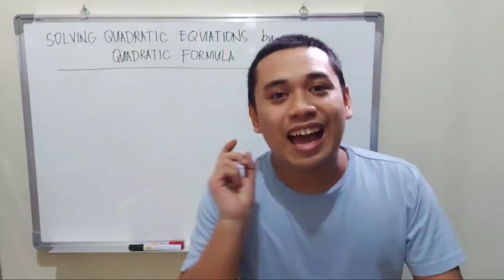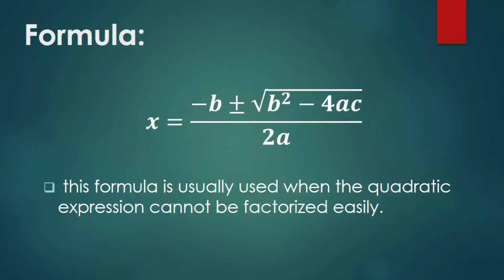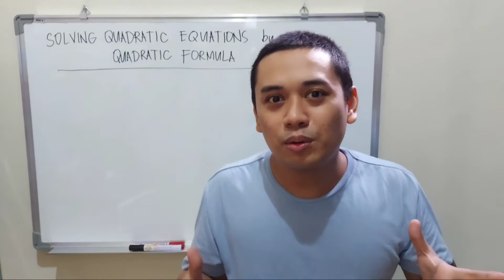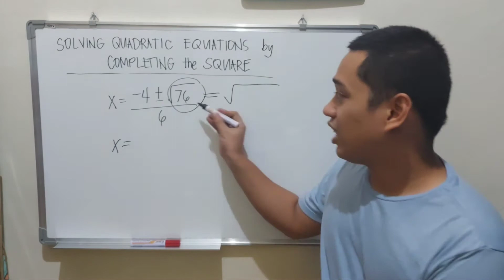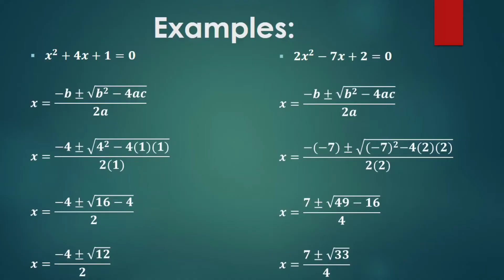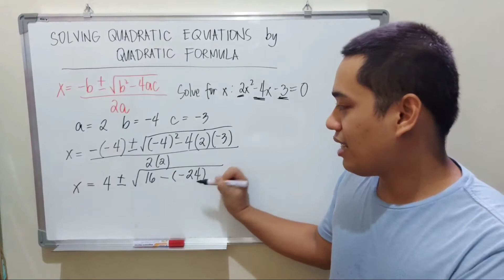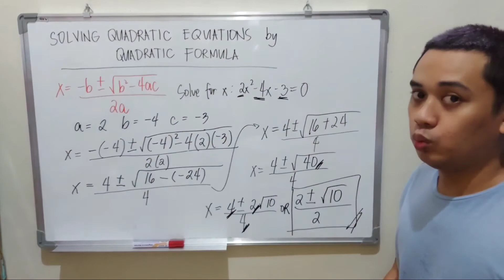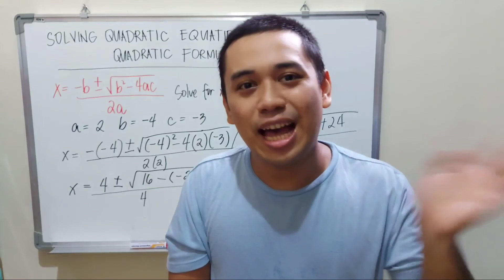HOW TO SOLVE QUADRATIC EQUATIONS USING QUADRATIC FORMULA | Cher Marki Vlogs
Hello guys this time you are goint to watch how to solve quadratic equations using quadratic formula!

With matching sing a song 😅😅😅

Thank you and Godspeed! Happy learning :)